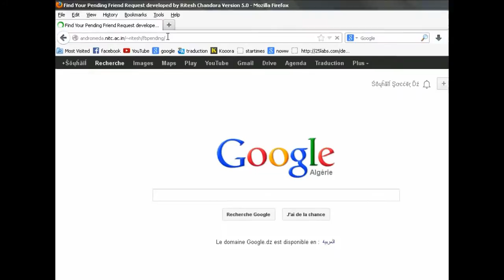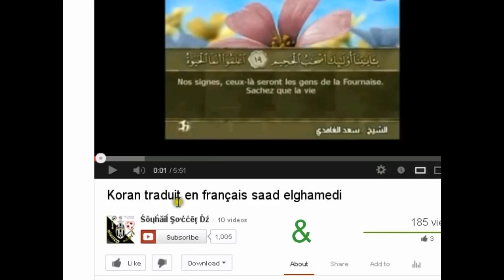How to Check your Pending Friend Requests on Facebook *new trick* very Easy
comment trouver toutes les demandes d'ajout d'amis en facebook
معرفة طلبات الصداقة العالقة على فيس بوك